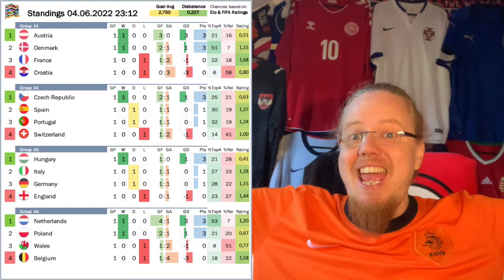A Multitude of League A Upsets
To start off the third edition of the Nations League, we treated to a multitude of upsets with Belgium, Croatia, France and England all losing and at times even heavily. But if one looks a bit closer, this should not come as a huge surprise. As an Austrian, I was very pleased with Ralf Rangnick's first game in charge as an attitude change was already visible.